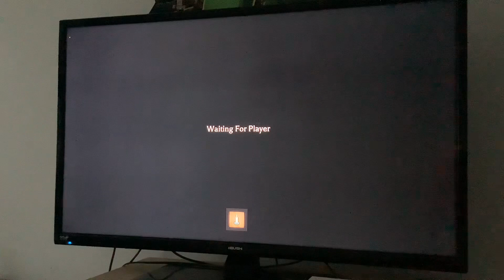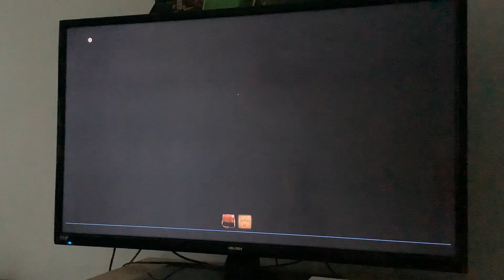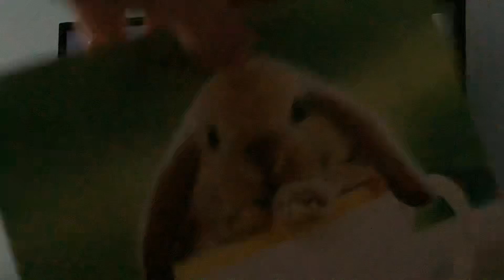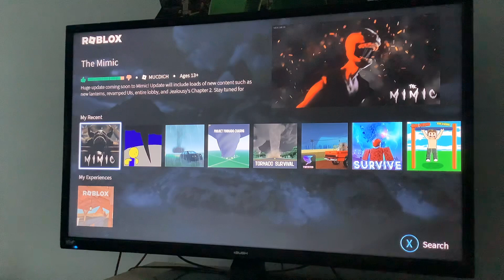fun harry reels dover fypシ roblox robloxgames utube funnyvideo gamingvideos gameplay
Just me playing mimic and built to survive a tornado 🌪️